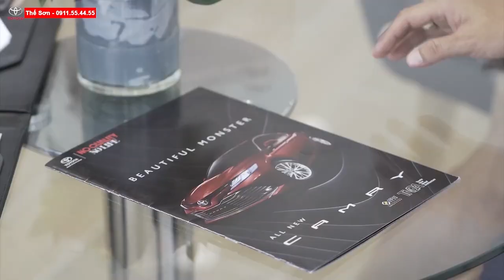FORTUNER 2017 Xe Đẹp Mà Giá Còn Rẻ!!!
🔊🔊CẦN CHUYỂN NHƯỢNG XE FORTUNER 2017 MÁY DẦU🔊🔊
🍀️ Loại xe: Fortuner máy dầu
🍀️ Hộp số: Số sàn
🍀️ Số ghế: 7 chỗ
🍀️ Năm sản xuất: 2017
🍀️ Số KM: 110.000
🍀️ Màu: Bạc
🍀️ Biển số : Đồng Nai
🍀️ Phụ kiện: ghế da, dán film, trải sàn, Dvd...